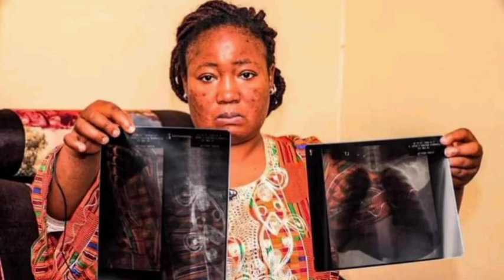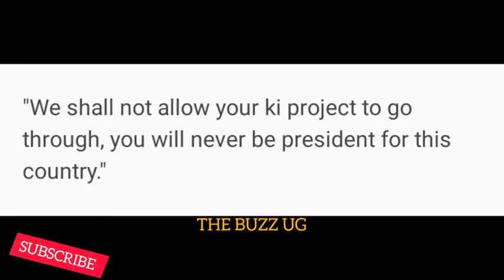BREAKING: Muhoozi Kainerugaba at it again!! Stop torturing Ugandans😭😭 / You will never be president